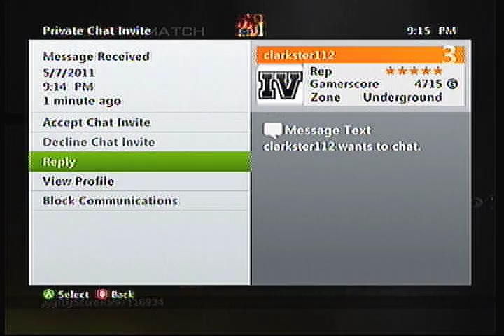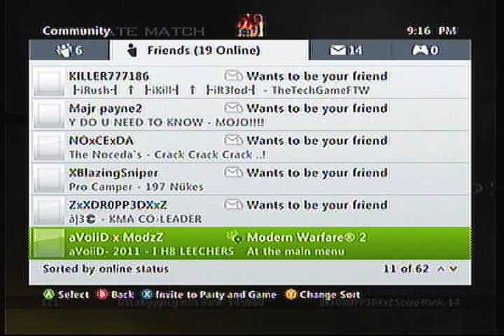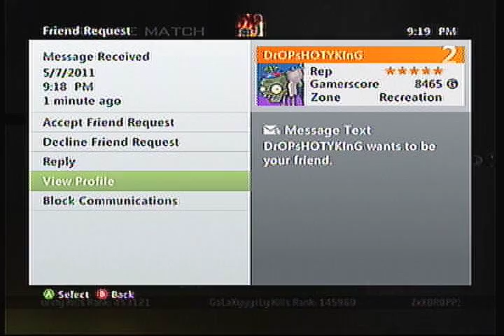MW2 10th lobbies